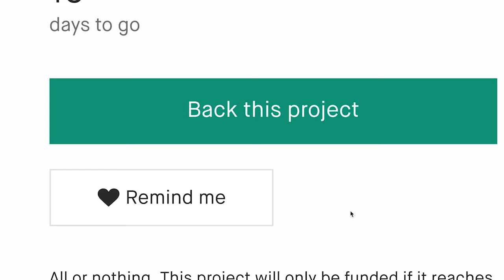Now on Kickstarter: Noshortcuts - All You Need To Know To Start Your Own Company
NOSHORTCUTS - All you need to know to start your own company
NOSHORTCUTS is a complete and practical course by Giaco and his team on how to start, develop and grow any product and its business.